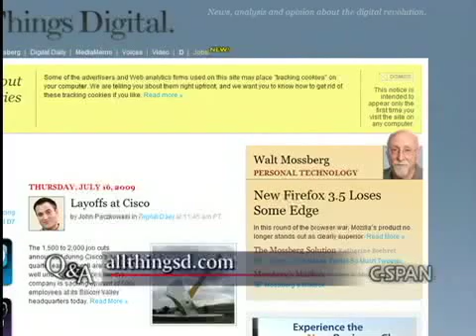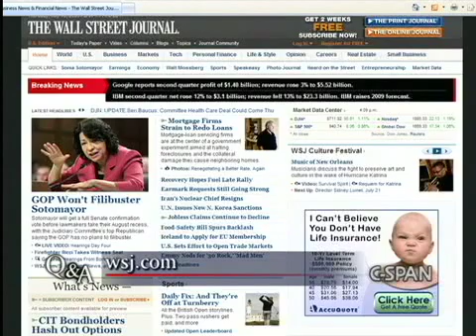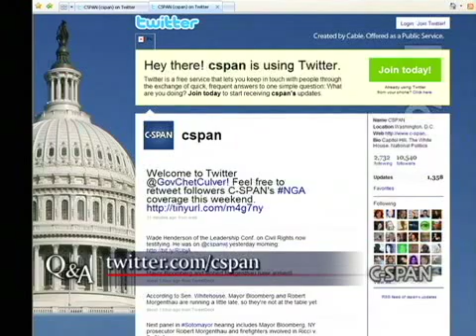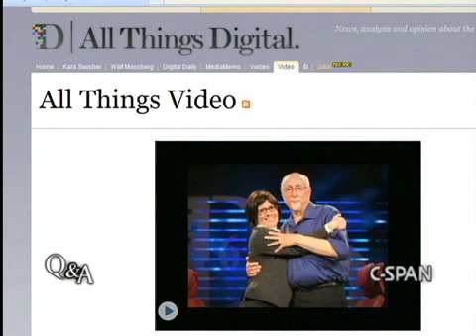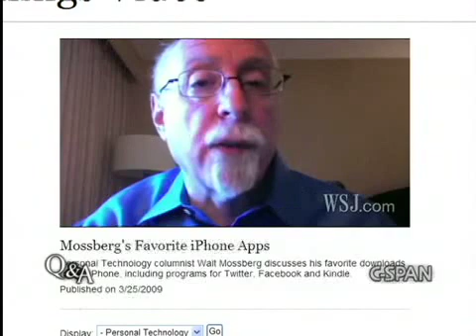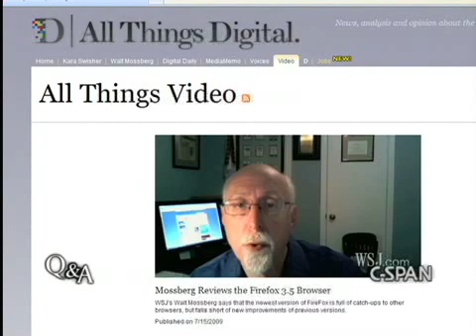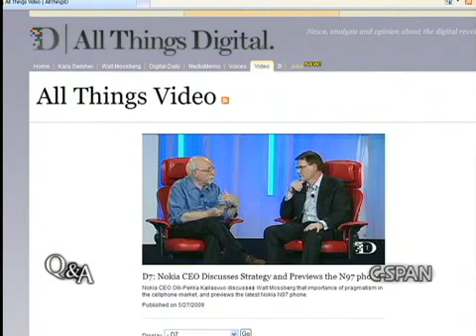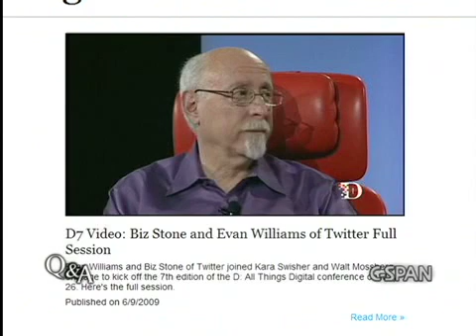Q&A: Walt Mossberg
Journalist Walt Mossberg discusses his Personal Technology column for The Wall Street Journal. Program from Sunday, July 19, 2009.